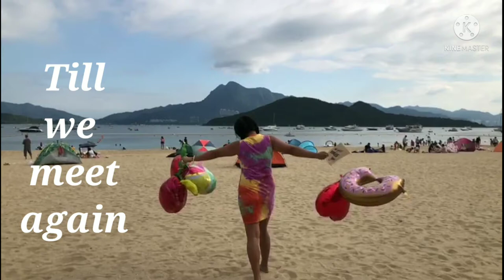SURPRISED DESPEDIDA PARTY FOR OUR FRIEND | LUNG MEI BEACH | Leighvlogs ❤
Simple surprised for our friend @ Tai mei tuk,Lung Mei Beach.

You can take via Mtr and interchange to mongkok or Prince Edward going to Kowloon Tong (Light Blue Line/ going to Lok Ma Chau,Lo Wu  ) then drop off to Tai po Market then take the 20C mini Bus or 75K Bus at the Bus Terminus then alight at the Lo Tsz Tin,you can see a barbecue shops on your left and on your right is the beach.